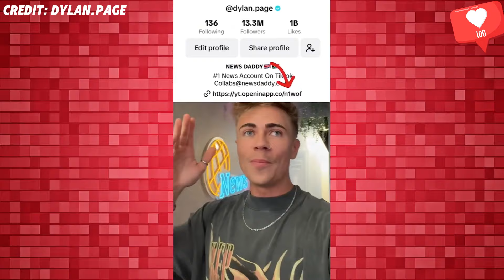Yung Filly Speaks Out on Australia Arrest—You Won’t Believe What He Said!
In this video about, In this video, Yung Filly finally breaks his silence about his shocking arrest in Australia. From the wild details of what went down to his surprising statement about the whole situation—you won’t believe what he revealed! Watch now to get the full story behind the headlines and hear it straight from Yung Filly himself.